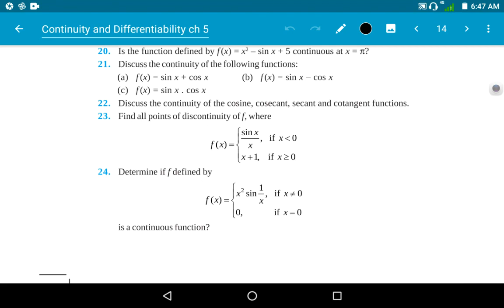Exercise 5.1 part 6 : Class 12th C&D NCERT